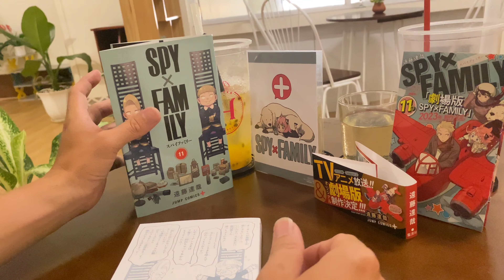[Review #791] spy x familly tập 11 TIẾNG NHẬT